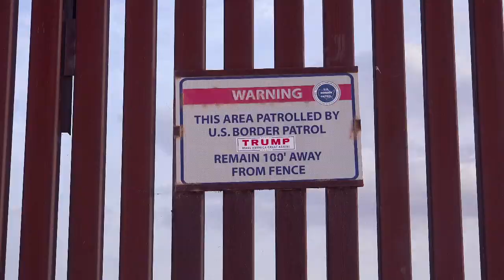THE WALL BY DRONE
About a year ago, I got permission from US Border Patrol to travel the length of the US-Mexico border from San Diego to the New Mexico border in my car, flying my drone and filming. I secretly think they might have been using me to test new technology to identify drones! Anyway, I filmed and flew and got to know many fine Border Patrol agents. This simplistic demand for a WALL by our current President shows a fundamental ignorance. There already is a wall, for hundreds of miles. There are also open spots and vulnerable spots which could use some patching up. It's time to stop making partisan generalizations and just seeing how things could get done if we all can just get along. Right, Rodney?